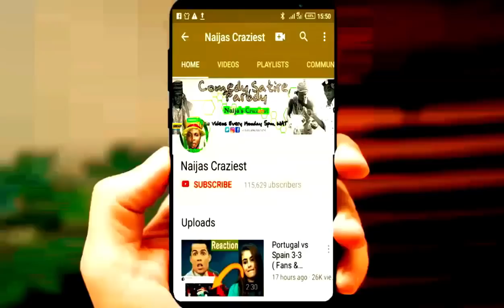5 White Pastors That Lied God Told Them Trump Will Defeat Biden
5 White Pastors ''GOD'' Lied To That Donald Trump Will Defeat Joe Biden to be President